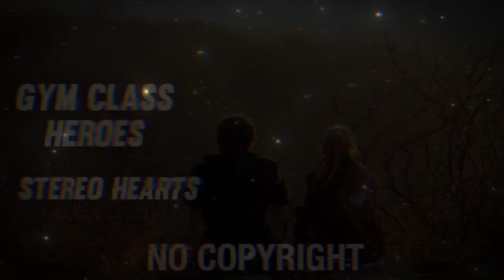Gym Class Heroes: Stereo Hearts ft. Adam Levine🎵 [NO COPYRIGHT REMIX]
👍 𝘾𝙍𝙀𝘿𝙄𝙏:
Song from the video: Gym Class Heroes: Stereo Hearts ft. Adam Levine (No Copyright Remix)